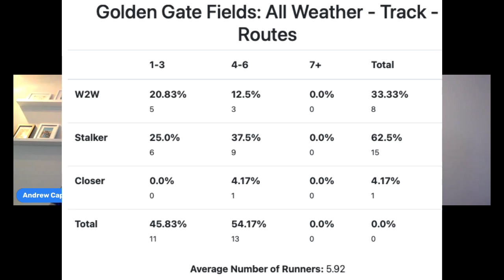Road to the Derby picks - El Camino Real Derby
Andrew and Caleb discuss and pick theEl Camino Real Derby from Golden Gate.